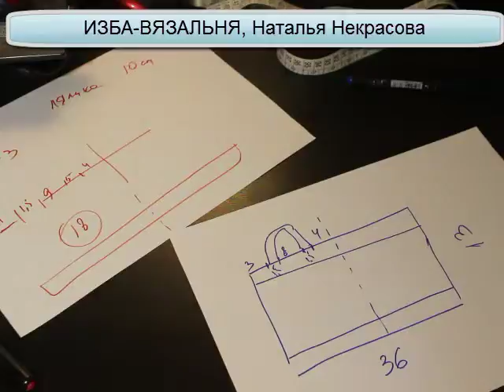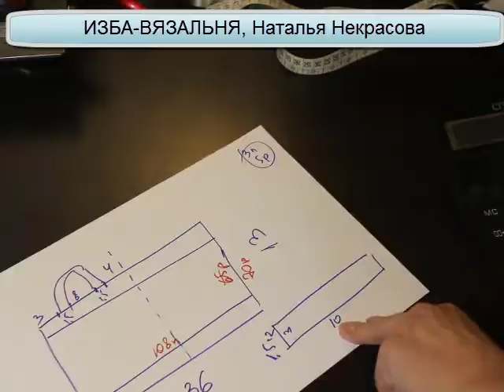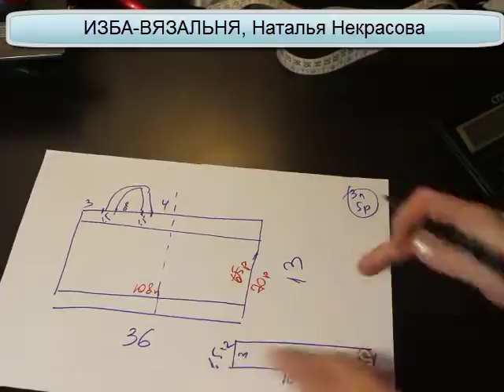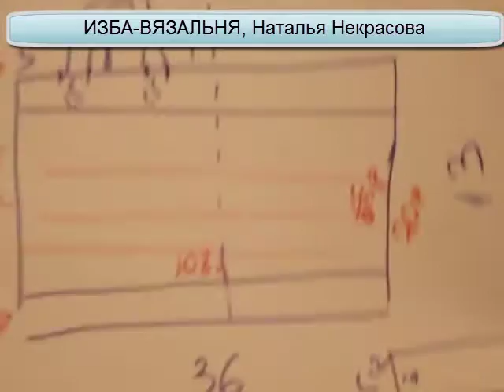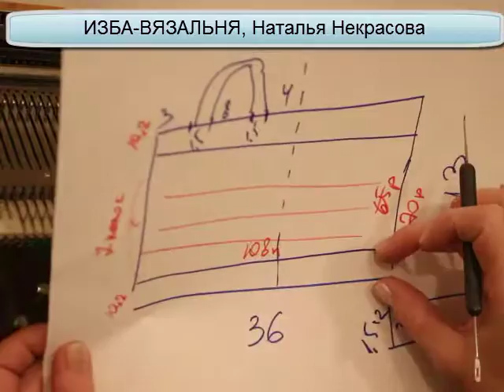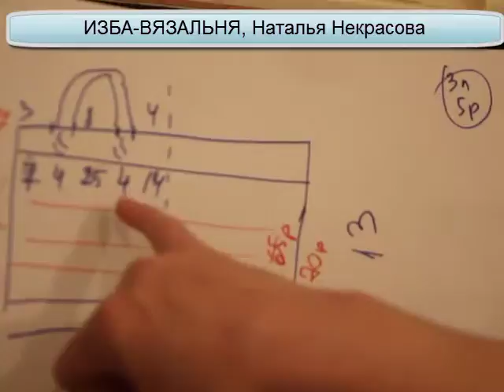Майка №16 "БЕЗ МАЕТЫ". Вязание майки на одной фонтуре. Уроки машинного вязания для начинающих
Майка очень простая. Вяжется "на  глазок".
Но другие майки, котрые чуть сложнее, связаны с применением программы построения вязальных выкроек

✅Чтобы вязать майки с помощью программы построения вязальных выкроек, cкачивайте программу

машинное вязание, школа вязания на вязальной машине, наталья некрасова вязание, уроки вязания на вязальной машине, вязание майки с описанием, описание майки, обучение вязанию вязальной машине с нуля, схема майка, уроки вязания для начинающих, вязание для начинающих, курсы машинного вязания для начинающих, школа машинного вязания, как вязать на вязальной машине,мастер-класс вязания майка, летний топ вязание,вязаный топ,вязание на вязальной машине топ

машинное вязание,
школа вязания на вязальной машине,
наталья некрасова вязание,
уроки вязания на вязальной машине,
вязание майки с описанием,
описание майки,
обучение вязанию вязальной машине с нуля,
схема майка,
уроки вязания для начинающих,
вязание для начинающих,
курсы машинного вязания для начинающих,
школа машинного вязания,
как вязать на вязальной машине,
мастер-класс вязания майка,
летний топ вязание,
вязаный топ,
двухфонтурное вязание,
вязание на вязальной машине топ